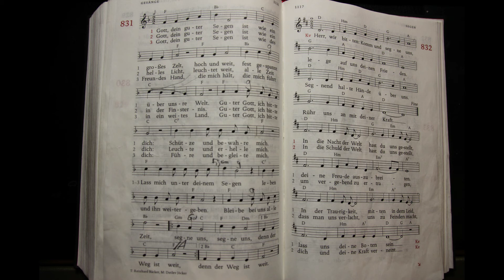GGB 831 (Würzburg) - Gott dein guter Segen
Gespielt an meiner elektronischen Orgel zuhause